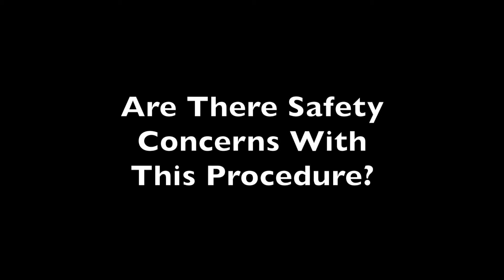Mazor Robotic Spine Surgery One Example of the Future of Neurosurgery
At HackensackUMC there are breakthrough procedures being held across a wide range of specialties. In neurosurgery one of the latest procedures being conducted focuses on spinal surgery helping to reduce the risk of error by the surgeon thanks to a new robotic device.